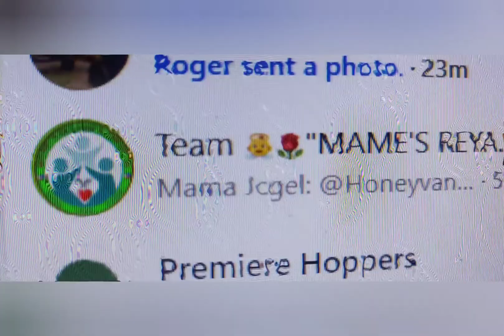SI TATAY SA GILID NG TULAY